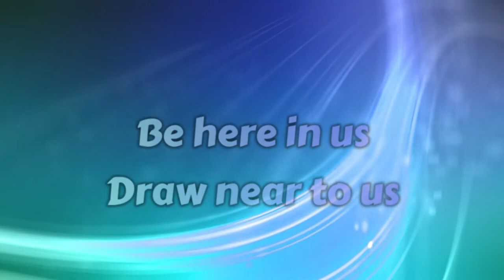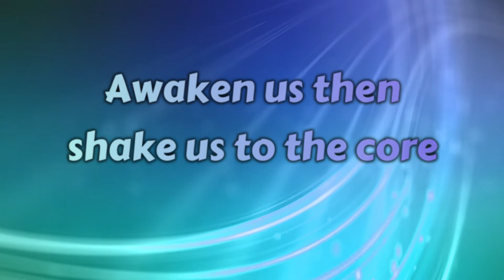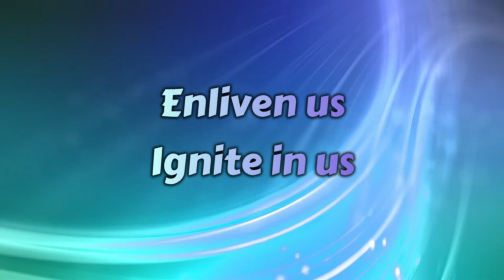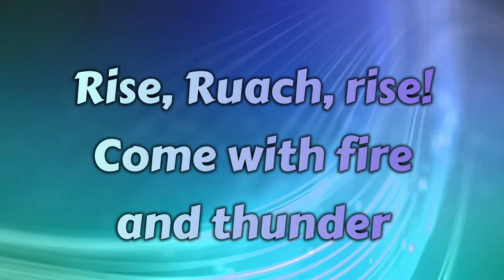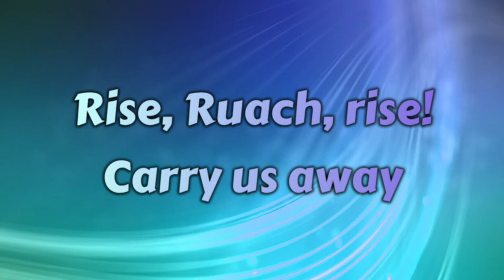Rise, Ruach, Rise! lyric video by Sue Samuel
Song: Rise, Ruach, Rise!
Artist: Sue Samuel
Album: Revive
Released: April 6, 2022

Uploaded by Olive Tree Community Spokane for use in online worship services.

Olive Tree Community Spokane (OTC) is a Torah-honoring, Messianic community consisting of both Jews and Gentiles who follow Rabbi Yeshua HaMashiach, aka Jesus The Messiah. We broadcast a Shabbat service on zoom.com but we also meet live in Spokane, WA, usually on the first Shabbat/Saturday of the month.

where you can find the music we've been using for worship, a weekly blog written by Pastor Joe called Torah Reflections, a Hebrew glossary, and links to other ministries, like our radio station, Messianic Joy with exclusive Messianic music and teaching around the clock

You can also download the app Live365 to your device or desktop and search for “Messianic Joy” where you can find more Messianic music like this song and listen wherever you take your mobile devices.

Shabbat Shalom!